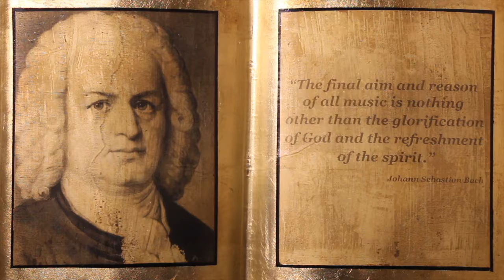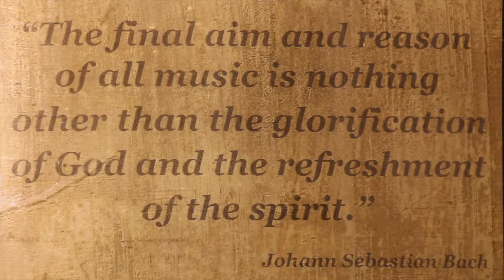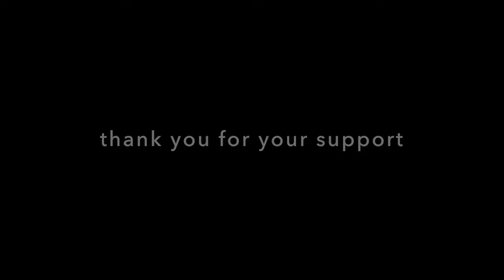Glass and Sound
Glass and Sound.   a demonstration of variations of special designed instruments produced from crystal glass by artist